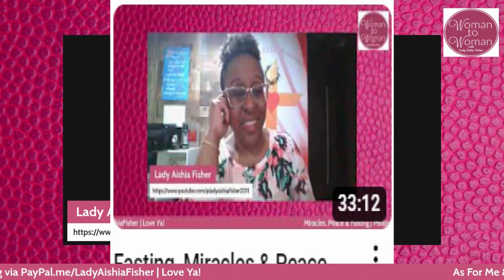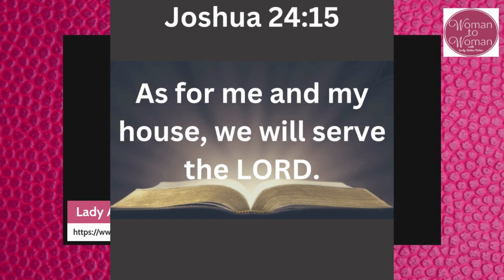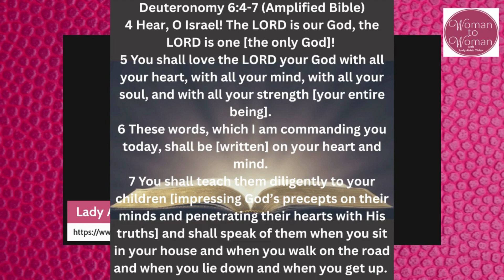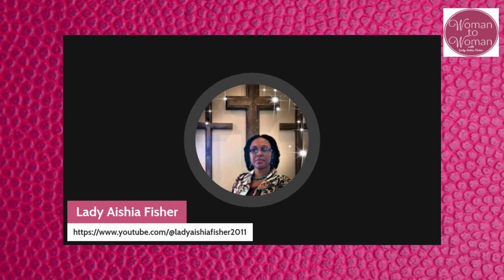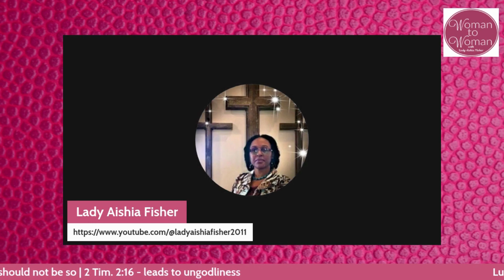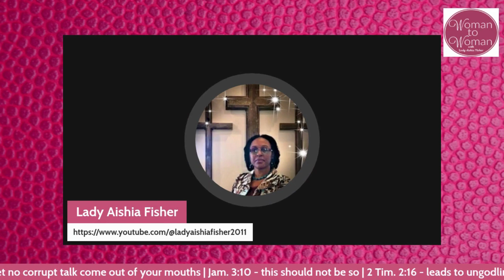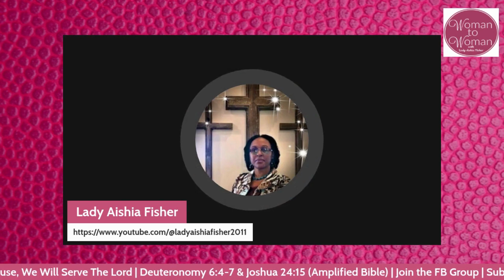As For Me And My House, We Will Serve The Lord - Family Breakthrough Devotional 2